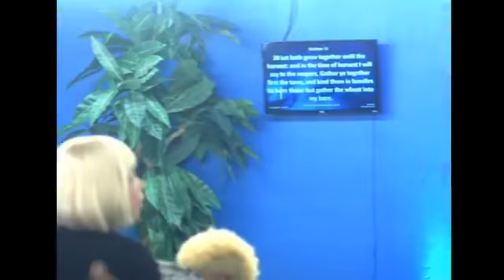The enemy sowing tares in your future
The enemy is sowing bad seed!